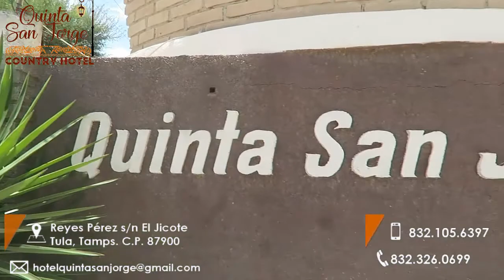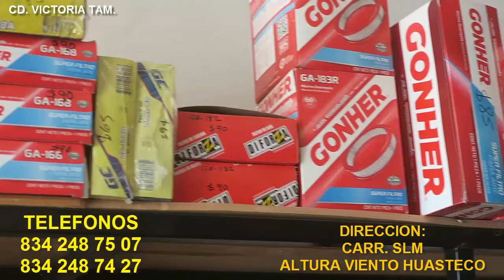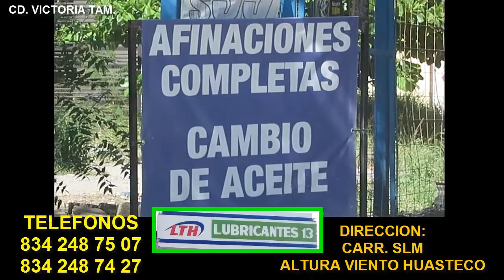*CARRERAS DE CABALLOS* PISTA EL SOTOL